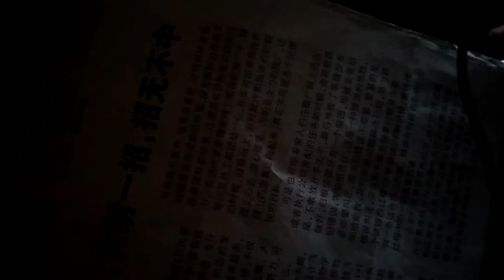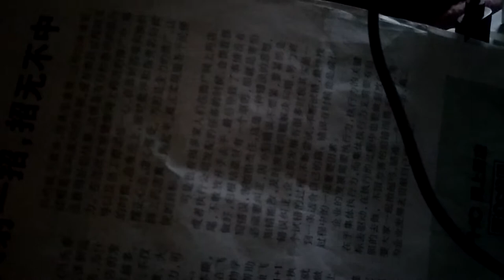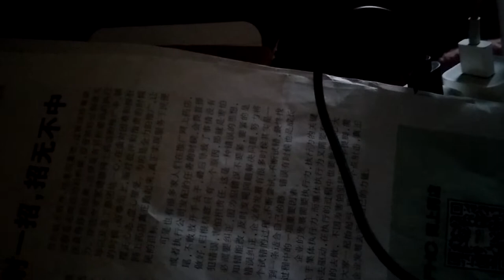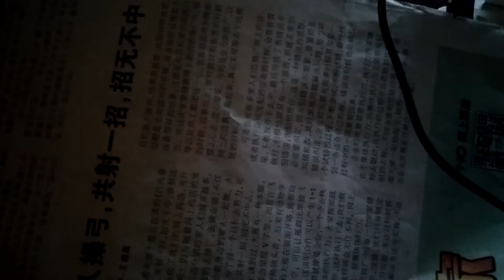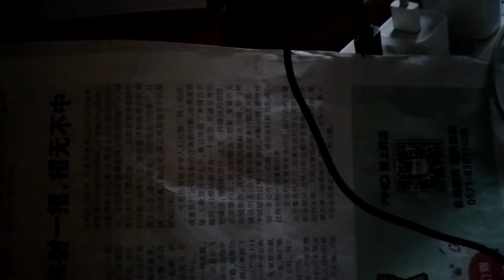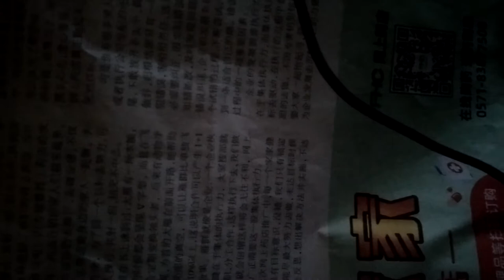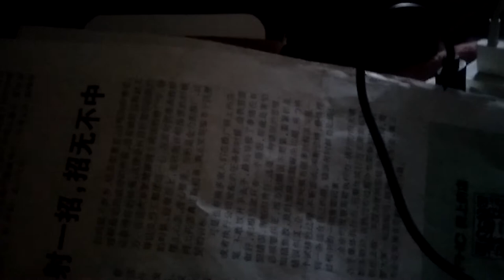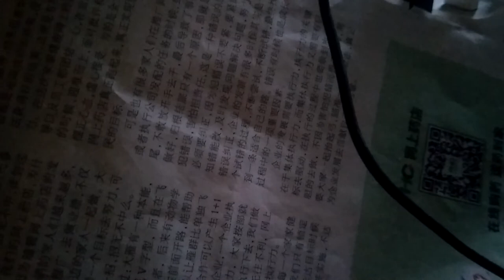b站up主（墨茶）因为得鼻癌肿瘤和糖尿病没有钱看病病死了，看的非常难受。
最新更新iOS14系统屏蔽更新文件，iOS13，iOS14以上版本屏蔽更新描述文件推荐下载安装网站
Shadowrocket
Quantumult
Quantumult x
Mume VPN
Potatso 2收费代理软件，iOS抓包下载旧版本iOS软件工具T分享e